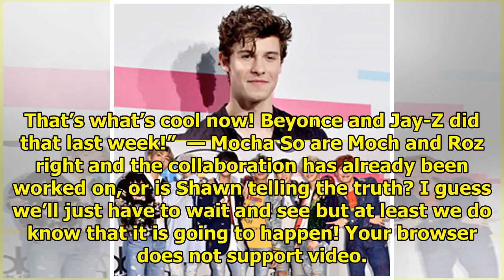Shawn Mendes Gives Updates About His Collaboration With BTS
Fans have been waiting for a collaboration between BTS and Shawn Mendes since Shawn met the group at...